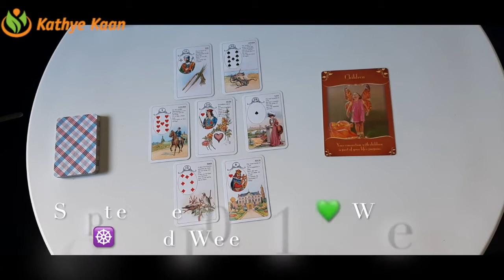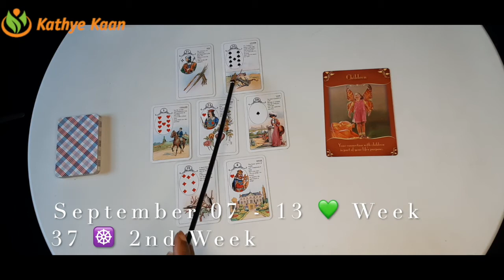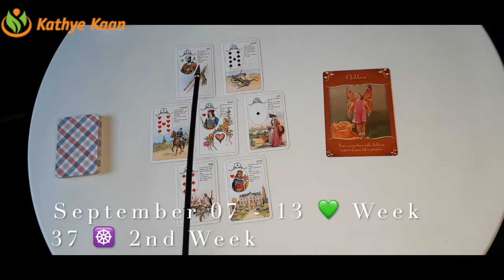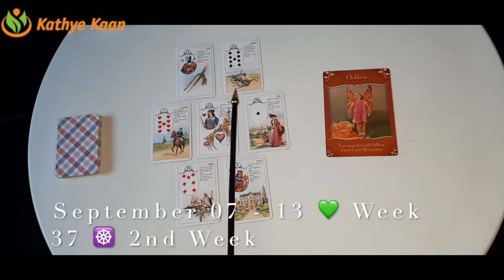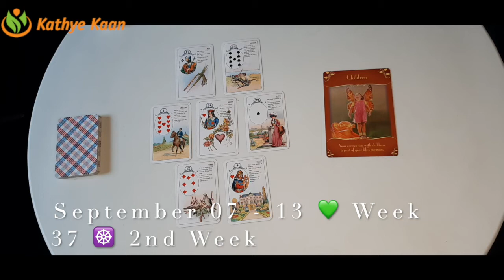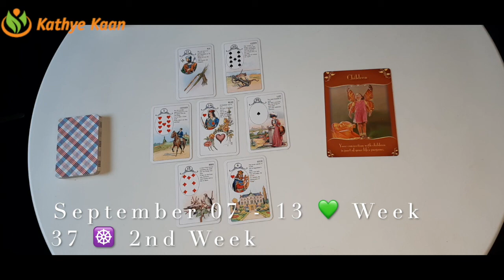Aquarius Gemini Libra 💫Weekly Reading Business Career Wealth Money🌟 September 07 13🌈Air Sign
Thank you for returning! WEEKLY  READING 2020 BUSINESS CAREER WEALTH READING businessreading

Aquarius Gemini Libra 💫Business Career Wealth Weekly Reading 🌟 September 07 - 13 🌈Air Sign

Kathye